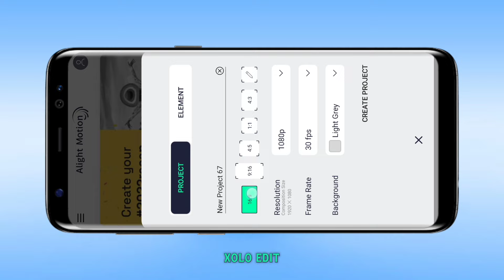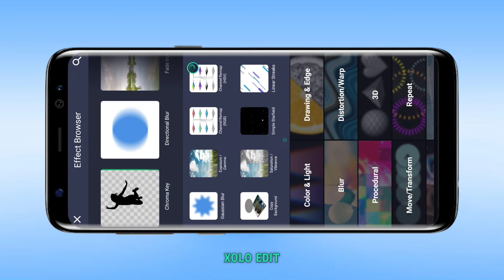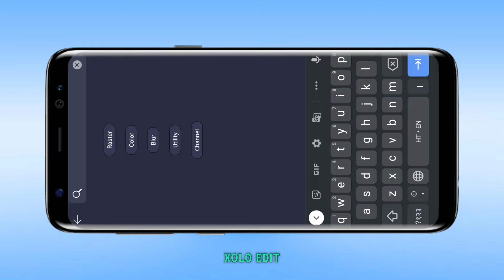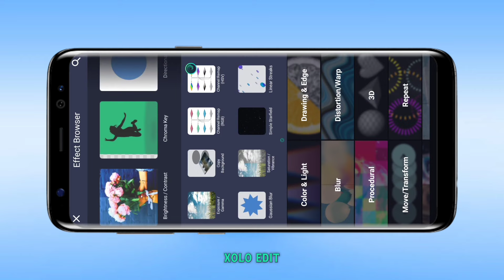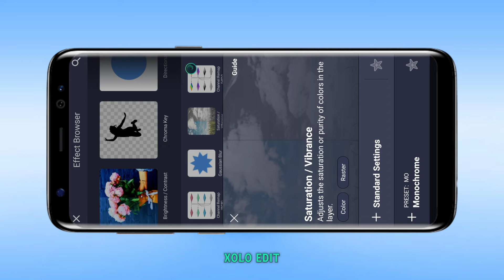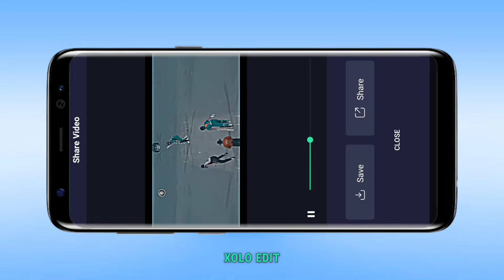Trending Effect HDR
⚪( YOUR QUESTIONS )⚪

⚪( HASHTAG )⚪

Xolo editing